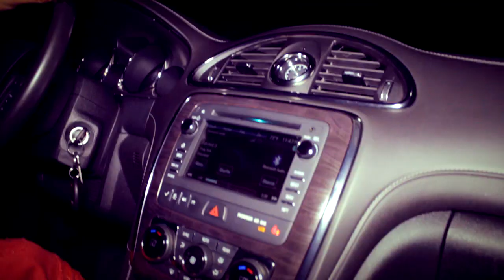I earned It x Yung Tank x Black Umbrella Gang Ent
Yung Tank
Black Umbrella Gang Ent
Dir Jo mannish